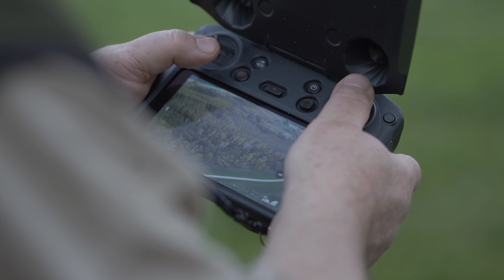KÉSZÜL A GÓLYAFÉSZEK | ÉRDMOST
ÉRDMOST HIVATALOS YOUTUBE CSATORNÁJA